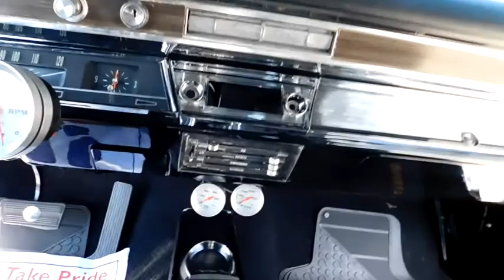1967 Chevrolet Chevelle - Gateway Classic Cars of Atlanta # 552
The Atlanta Showroom is offering this 1967 Chevelle for sale.  Oh my, oh my, this beautiful black Chevelle super sport is an original southern state car and has been treated to loving upgrades just where it counts.  The new front power disc brakes stop great because the master cylinder, booster and lines have all be replaced.  The interior sports good working gauges and lights that show off the new interior.  The new tires and wheels put a stance on this car which makes it look the business.  The stock 402 BB has been wired with and HEI ignition and 4 barrel carb.  The turbo 400 transmission has been given a new filter, fluid, gasket, and pan.  The recent paint is rich and deep and shows very well.  The sound coming through the headers and new duel exhaust is music to any auto/audiofiles ears.  The new battery and cables put the electricity juice to fire up this super sport.  The new steering components and bushing put a bow tie on this bowtie. Options include: power brakes, power steering, seat belts, vinyl interior, radial tires, aluminum alloy wheels.  To view the car in greater detail, including 100+ HD photos and HD video, please For more information please call the Atlanta showroom at .